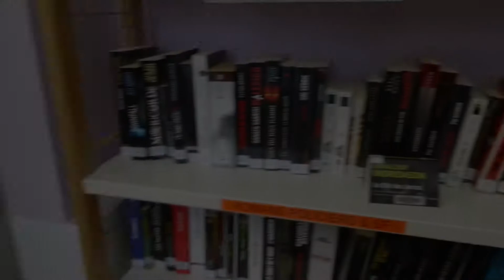Temps 5 Résidence à Saint Christophe des Bardes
Dans le cadre de sa résidence au four à pain, le Collectif Trois Tiers s'est rendu à son village préféré pour un atelier d'écritures et un barbecue d'hiver !